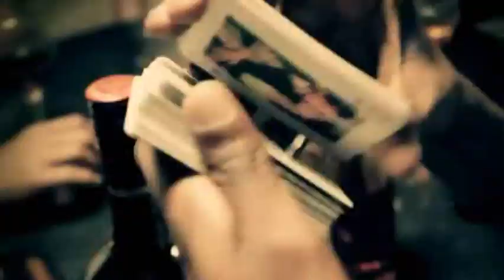Joh Makini - Manuva_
New Video From A-City Rapper Joh Makini calledManuva produce By Dungu @ Mandugu Digital.